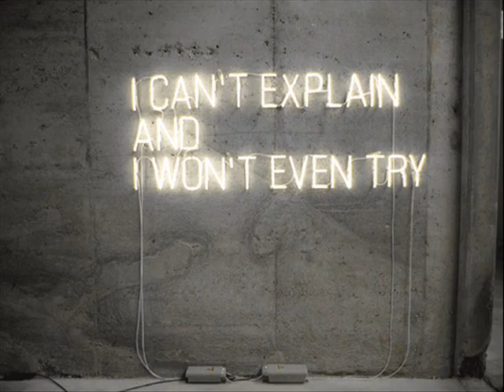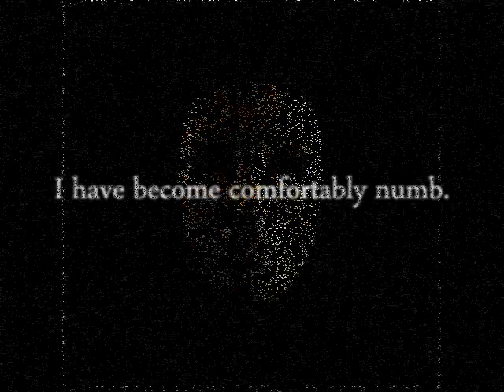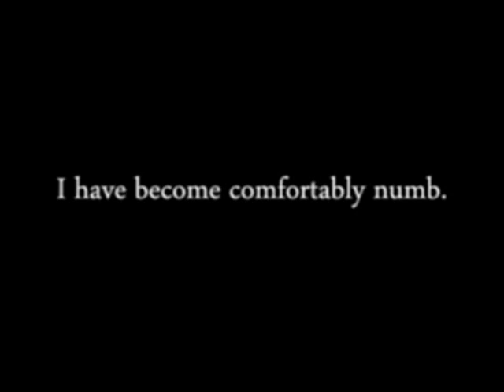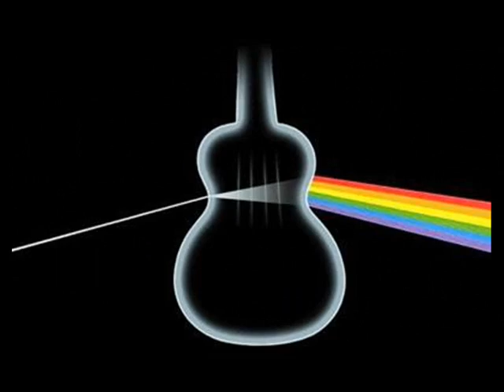Comfortably Numb ( Video Images by Nik) song Pink Floyd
PINK FLOYD